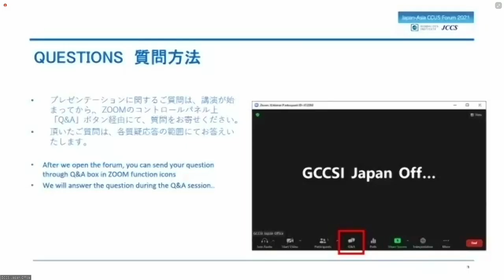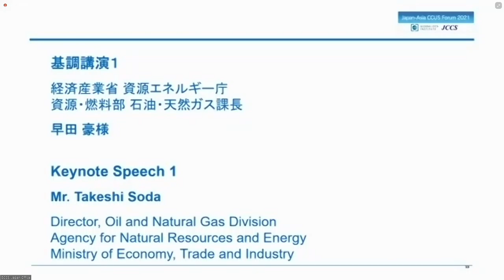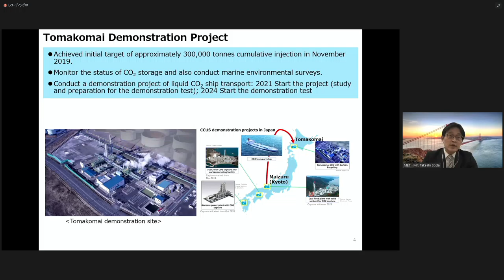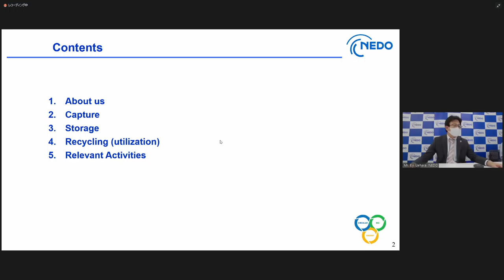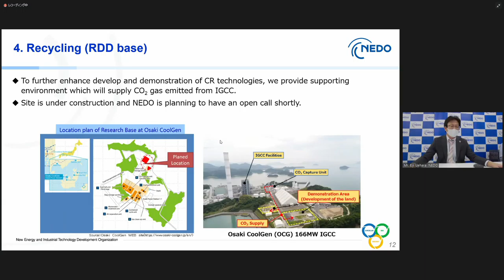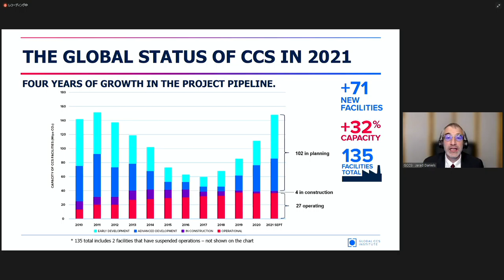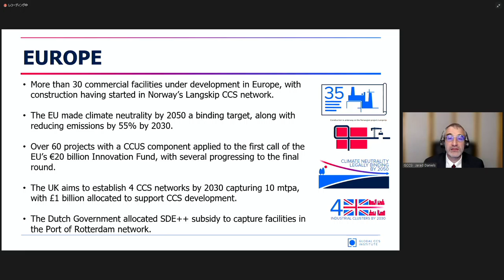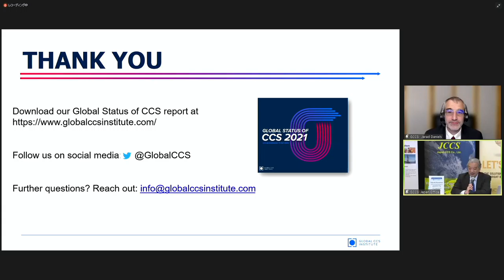“Japan-Asia CCUS Forum 2021” "Opening Remarks"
- Overview of the forum -
Event:                “Japan-Asia CCUS Forum 2021”
Day/Time：      20 October (Wed), 2021 / 13:30 – 18:35 in Japan Standard Time
Hosted by：     Global CCS Institute (GCCSI) and Japan CCS Co. Ltd.(JCCS)
Co-hosted by:   New Energy and Industrial Technology Development Organization (NEDO)
Supported by：Ministry of Economy, Trade and Industries (METI)
Language:         Japanese and English (Simultaneous interpretation service provided)

‐ Program ‐
”Japan-Asia CCUS Forum 2021”
Openings remarks by Supporter/Co-organizer/Organizer

■Opening remarks:
Yuki Sadamitsu, Director-General, Natural Resources and Fuel Department
Agency for Natural Resources and Energy, Ministry of Economy, Trade and Industry (METI)

■Keynote speech 1:
Takeshi Soda, Director, Oil and Natural Gas Division, Agency for Natural Resources and Energy, Ministry of Economy, Trade and Industry (METI)
“CCUS Policies in Japan: Cooperation for CCUS Development in Asia”

■Keynote speech 2:
Eiji Uehara, Director General, Environment Department,　New Energy and Industrial Technology Development Organization (NEDO)
“Carbon-Recycling and Carbon dioxide Capture, Utilization and Storage Introduction of R&D Overview in NEDO”

■Welcome / presentation by organizer:
Jarad Daniels, CEO, Global CCS Institute “Global Status of CCS 2021”